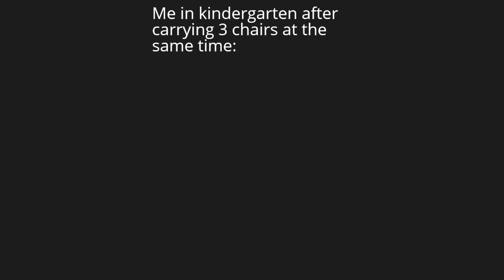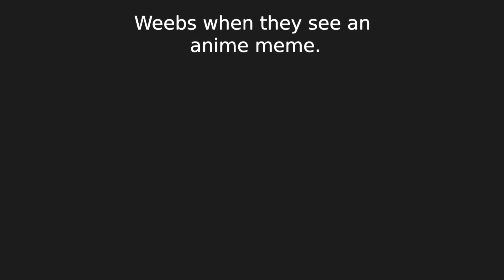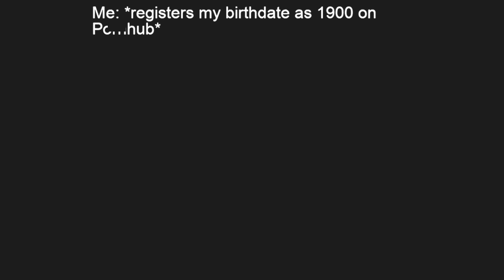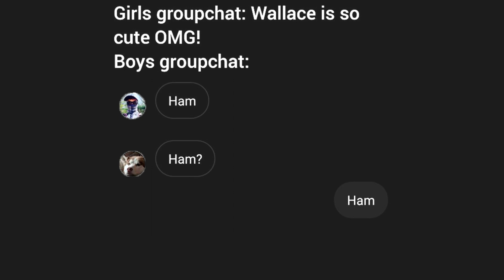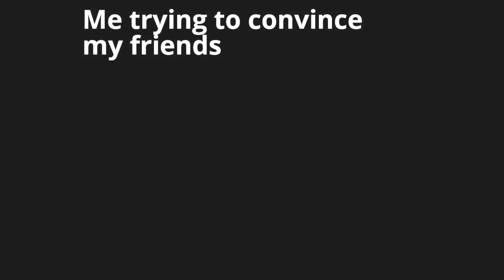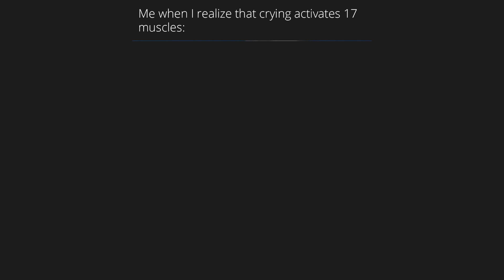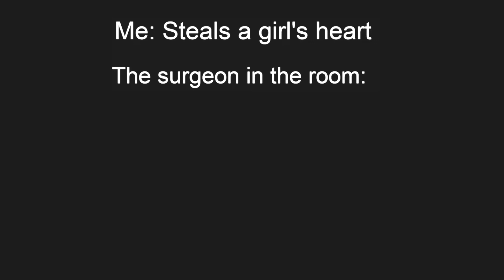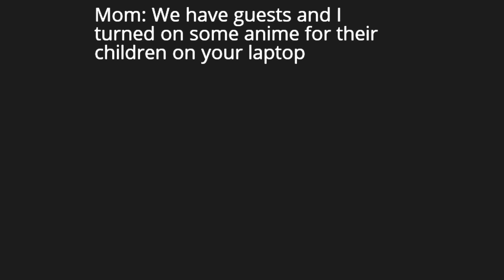Dark Mode Video Memes V671